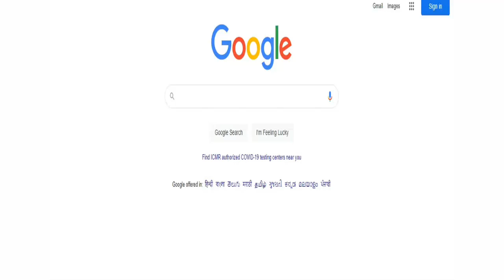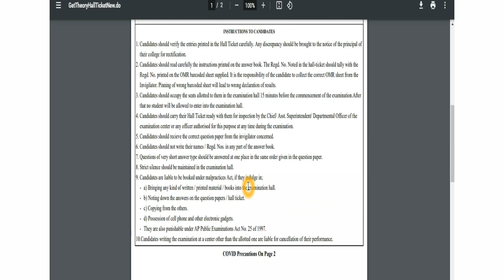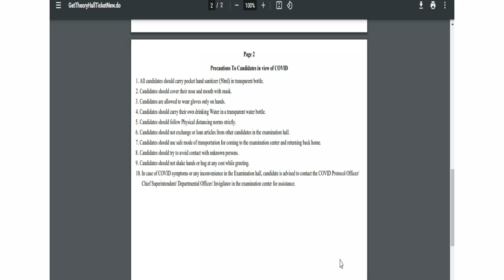ap inter 2nd year hall tickets 2021 download || ap inter 1st year hall ticket download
AP inter hall ticket 2021 download for inter 1st year and inter 2nd year

How to download AP inter  Theory Examination hall ticket for Andhra Pradesh  2021

I.P.E March 2021 Theory Examination Hall-Ticket  download it from the below link
Click this link to open the website to download the hall ticket for inter theory hall ticket

If you want more videos like this just comment me and also i am making a new videos on cars so i think that you will support me for these videos

Viewer's please support us by subscribing our channel Tial Wizards  i will not forget your support i will make the best videos for all my family members who subscribe tial wizards, definitely one day  our channel will get  a huge Subscriber family.

Don't hesitate to comment, Here I am ready to give answers to your doubts.

Our channel provide 3 kinds of videos i.e.
Tech videos
Competitive Examination Updates
Educational videos
Regular news